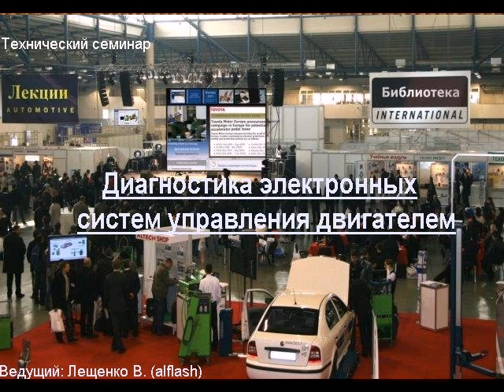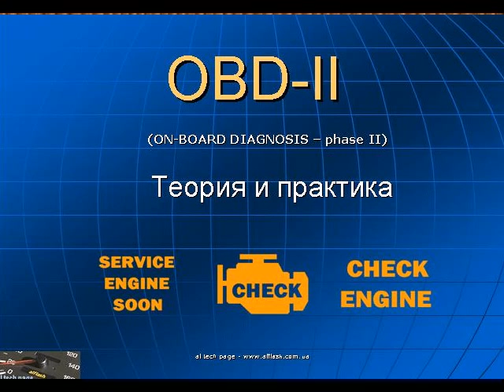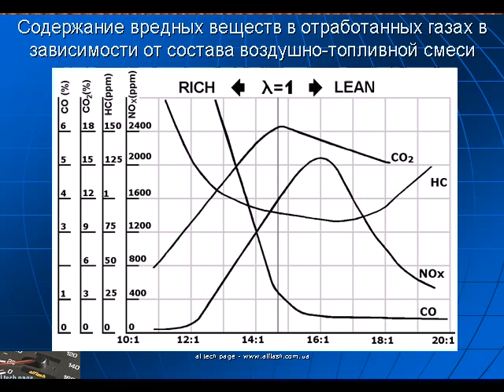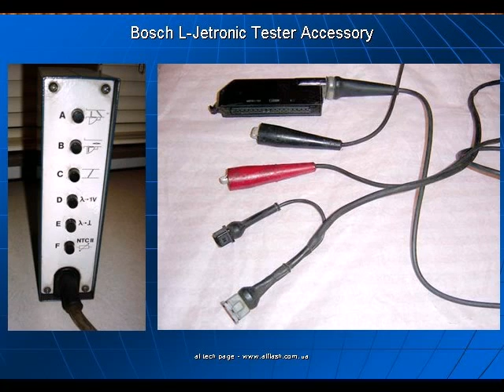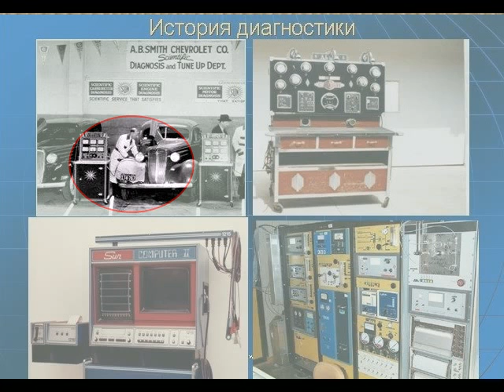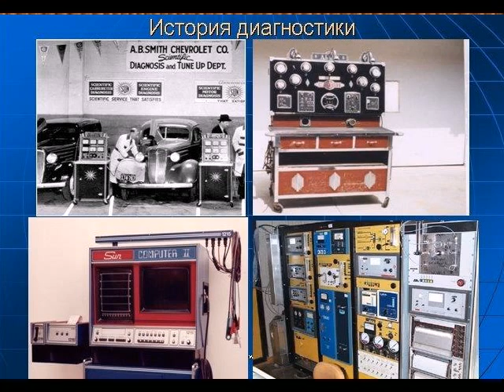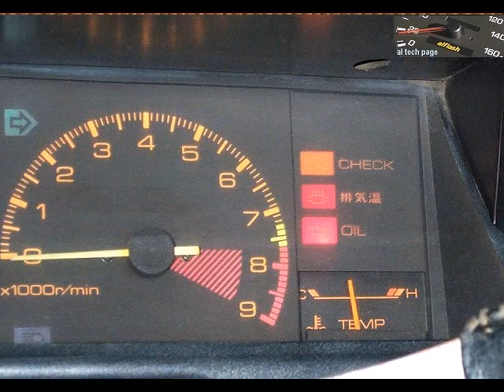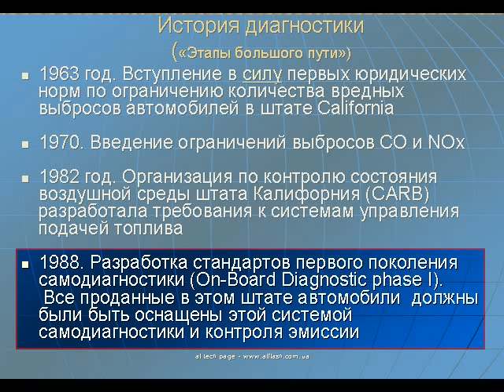OBD-II / EOBD / JOBD (parts1-2, sm)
OBD-II / EOBD / JOBD Hystory (parts1-2, sm)